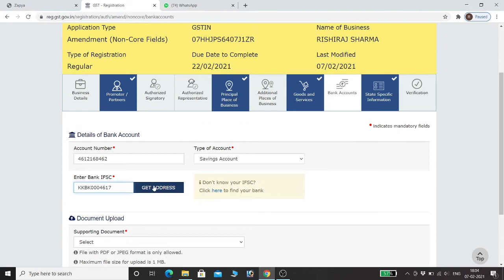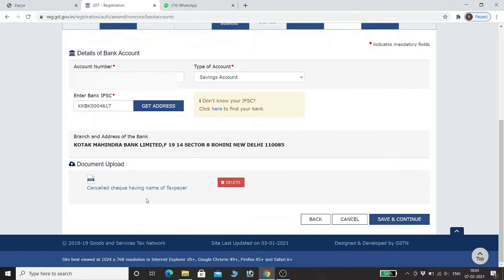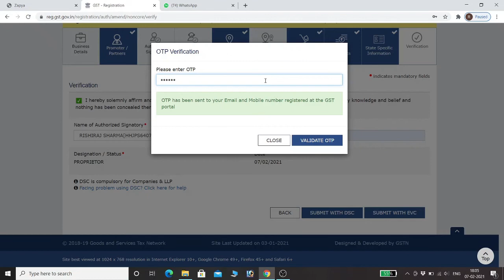GST मे अपना बैंक एकाउंट कैसे Add करे?? || How to Add Bank Account In GST || Rishiraj Sharma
How to Add Your Bank Account in GST.

GST Tutorials for adding bank accounts in GST .